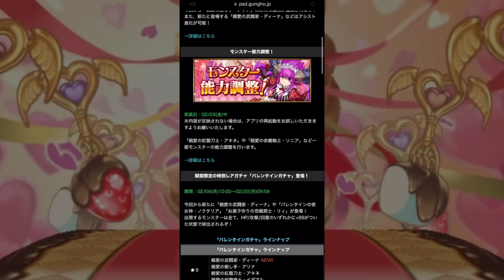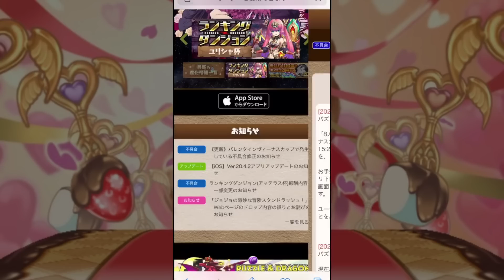無課金ダンジョン武器が最強！？既存キャラも大幅強化！バレンタイン解説Part.2！【パズドラ】